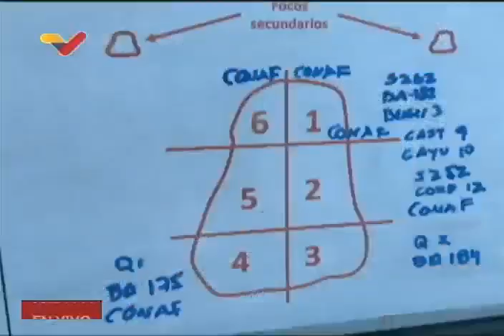Maduro condecora a la Fuerza de Tarea Simón Bolívar que acudió a Turquía y Siria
El Presidente de Venezuela, Nicolás Maduro, otorgó la Orden Francisco de Miranda en su Segunda Clase a las y los rescatistas integrantes de la Fuerza de Tarea Simón Bolívar que acudió a Turquía (Türkiye) y Siria a ayudar a los afectados por el terremoto. Otro grupo de especialistas y bomberos también se encuentran en Chile ayudando a los afectados por los incendios.

USDT o Bitcoin (BEP20): 0xef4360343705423a24119205eeb1de2a10fd23f4

USDT (TRC20): TQJB86JZjF5Kt1C7f322aax4iyD6x65UcV

Petros: PFfDUW3cj1WD7cUPYg9MK2EtgG5nUgVzuc